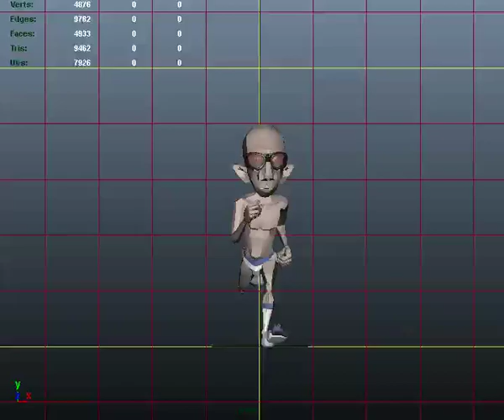VFS DCA Assignment: Run Front view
Term 1
Ameena Siddique